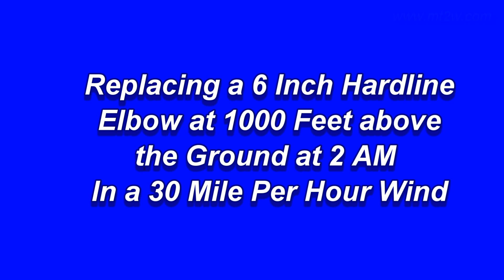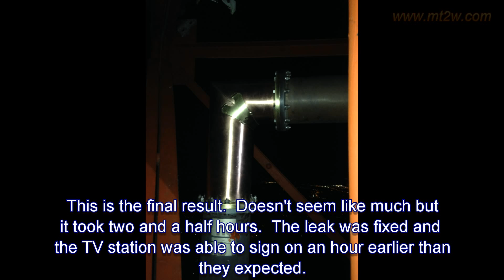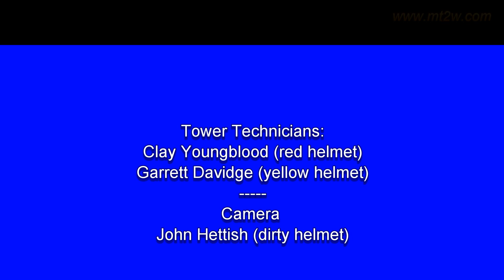Hardline Elbow Replacement in the Dark at 1000 feet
This video was shot in the dark.  TV stations do not like to go off the air for maintenance so we climb at night.  I had an LED work light with a magnet but the wind was blowing so hard the magnet was not strong enough to secure the light so the only light we had was from our headlamps.  We were replacing a hardline elbow that had cracked and allowed notrogen to escape.  Nitrogen is used in hollow coaxial feedline to prevent moisture from entering.  Moisture can cause great damage in a high power transmission line.  The wubd was howling in excess of 30 miles per hour.  Even though the temperature was around 50 degrees the wind chill would hav been around 28 degrees.  It was chilly at the top of the tower.